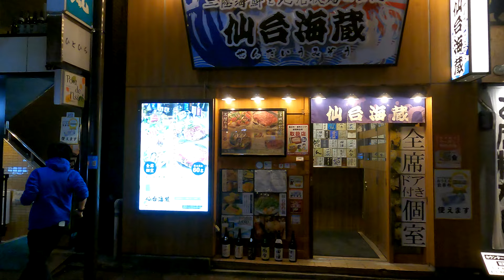『４Ｋ』仙台の観光名所を散策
今回は、仙台市内を観光してきました、観光名所がたくさんある仙台の
魅力をお伝えできれば良いなと思います。

【目次】
0:00　仙台城跡
3:00　瑞鳳殿
8:48　瑞鳳寺
11:53　輪王寺
14:02　大崎八幡宮
17:24　国分町付近を散策